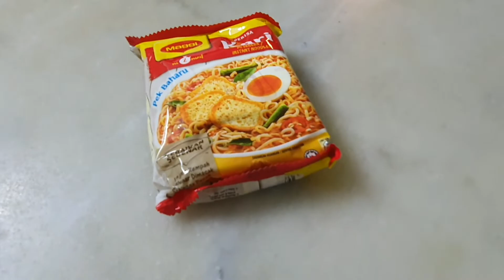Maggi Kari 咖喱方便面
How to cook a instant noodle

Ingredients:
1. Maggi Kari
2. Ayam Bran Coconut Milk
3. Dried Shrimp
4. Egg

P/s: this is my 1st video :p